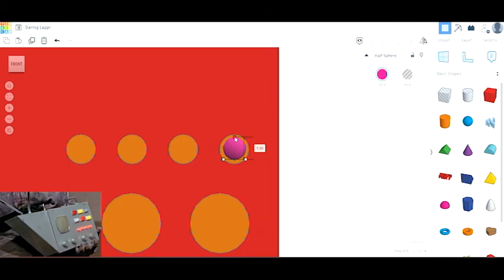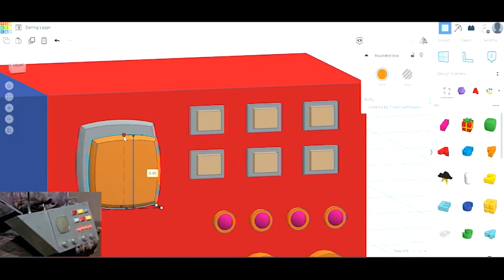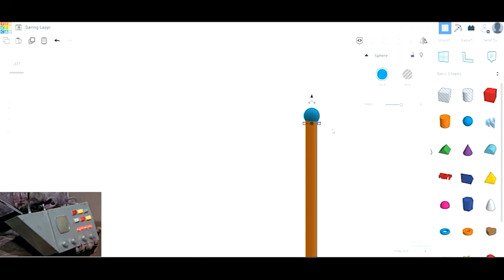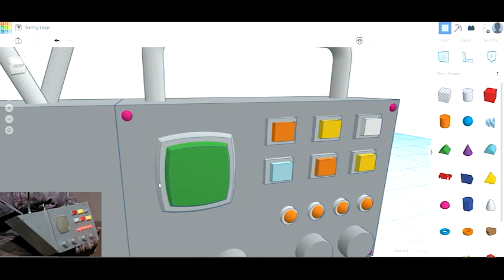3D Modeling Zarab's Device. Free 3D Model in Description Box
Decided to model Alien Zarab's translator device from his Ultraman episode. Sorry about the quality, idk what happened with obs.